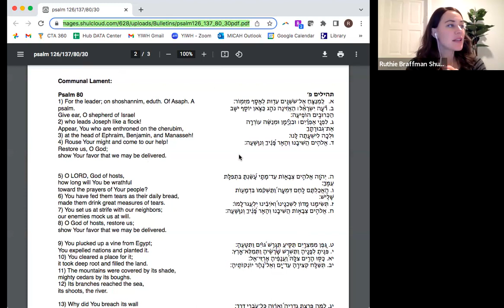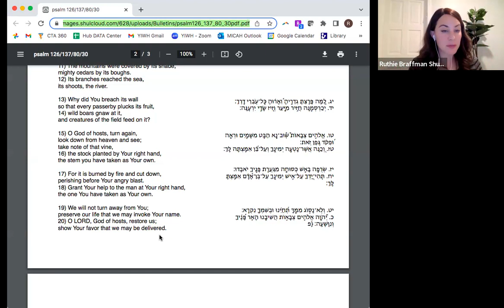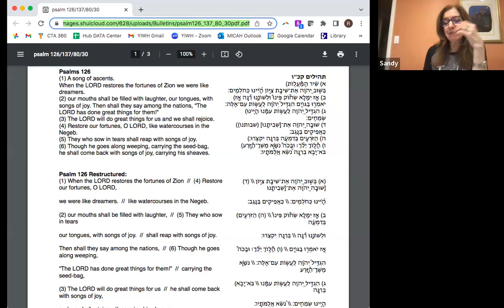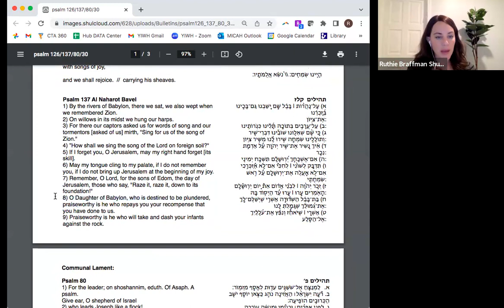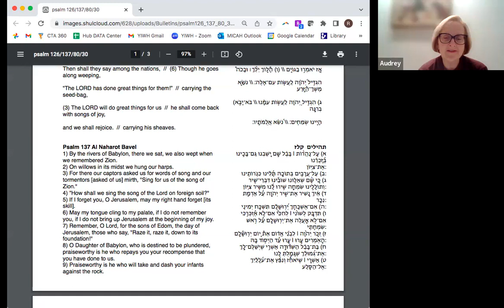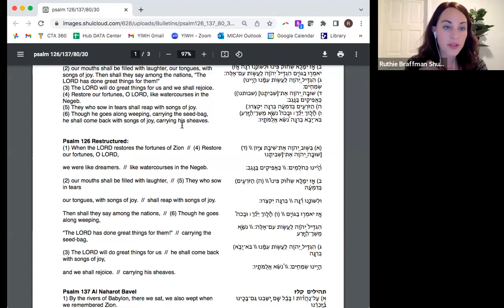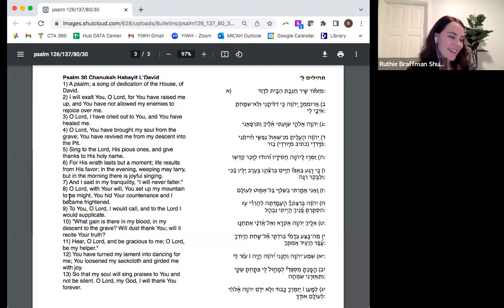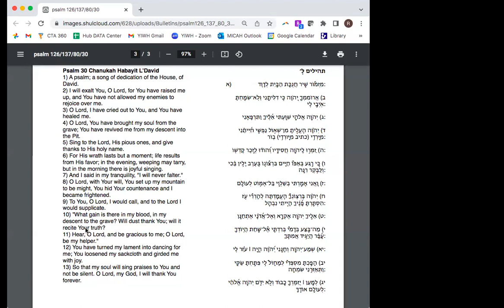Tehilim Series Part 2 with Community Scholar, Yoetzet Halacha Ruthie Shulman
Explore David Hamelech’s poetry with our Community Scholar,
Yoetzet Halacha Ruthie Shulman. Torah learning in zechut of the protection and success of the IDF and the salvation of our sisters and brothers in captivity